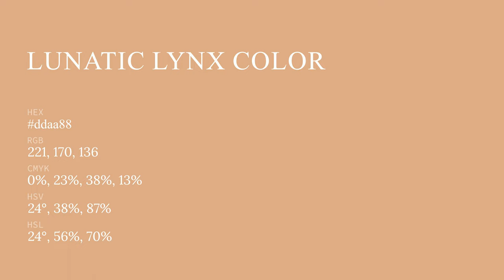Lunatic Lynx color ddaa88 hex color - Brown color - Cool color ddaa88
What color is Lunatic Lynx ? ddaa88 hex color - Brown color - Cool color ddaa88

Hex ddaa88 Color Code is also known as Lunatic Lynx color.

Hex ddaa88 Color code in RGB color code model is created after adding 86.67% red color, 66.67% green color and 53.33% blue color.
Hex ddaa88 Color code in CMYK color (process color) code model is generated after subtraction of 0% cyan, 23% magenta, 38% yellow and 13% black.